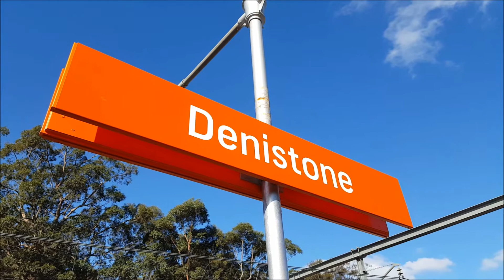Paul's Train Vlog 345: Denistone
Vlog 345

Denistone

Requested by: Glen's Train Vlogs

Filmed on: 13/11/2017 and 18/11/2017